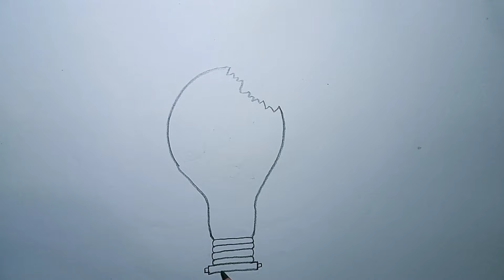A beautiful butterfly pencil drawing.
drawing for beginners kids and anyone